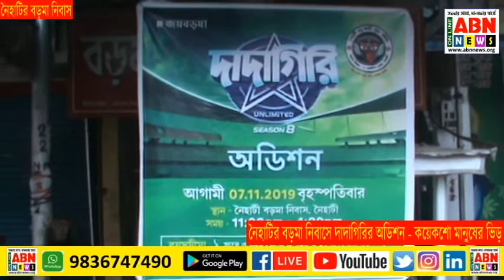নৈহাটির বড়মা নিবাসে দাদাগিরির অডিশন - কয়েকশো মানুষের ভিড়